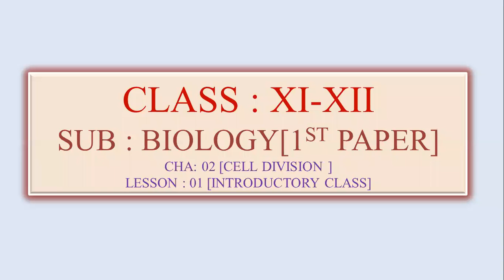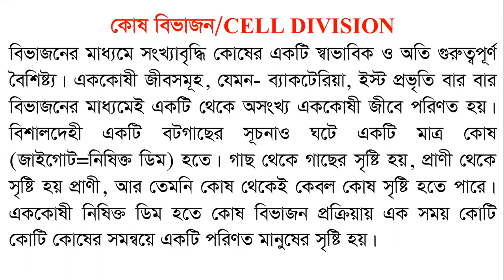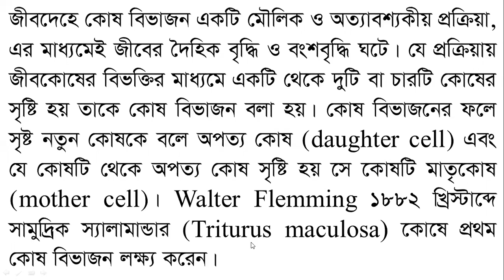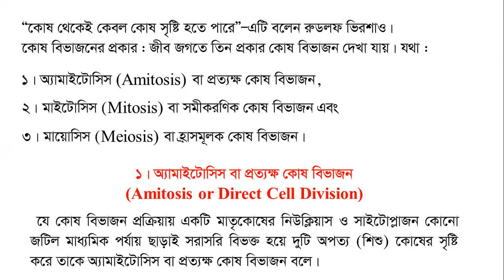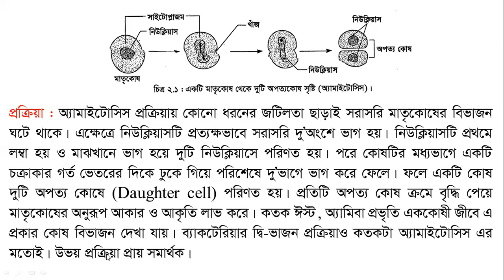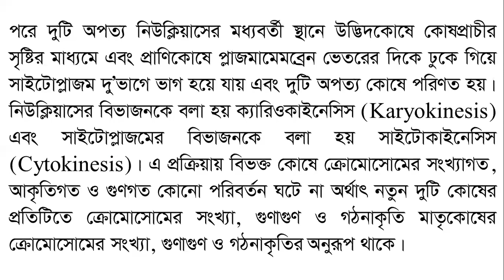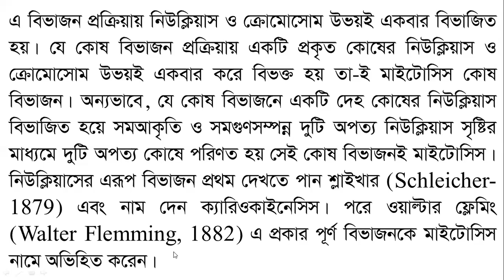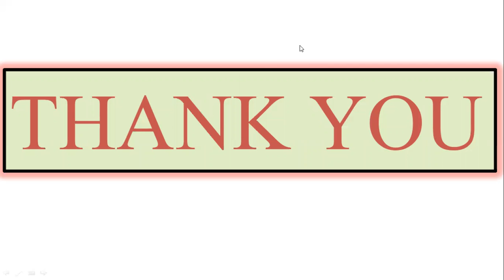LEC-89-CELL DIVISION-INTRODUCTORY CLASS-LES-01-CLASS-XI-XII-SES-20-21-BIO-01-CHA-02[30-04-2021]